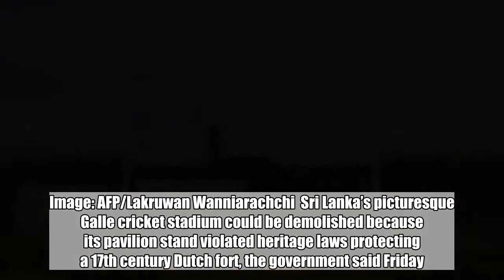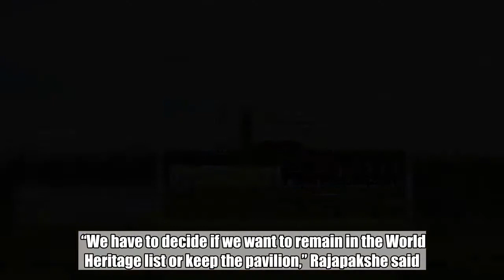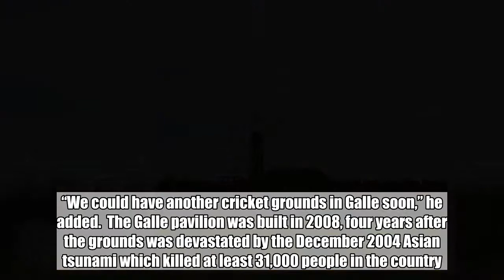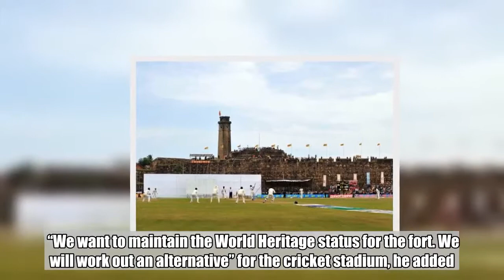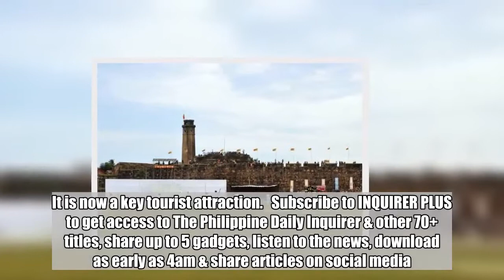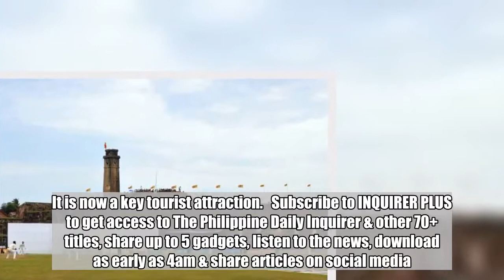Sri Lanka’s Galle cricket stadium faces axe over Dutch Fort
The Galle stadium, one of the most renowned in the world because of its setting, was built in 2008. UNESCO did not object to the cricket grounds, but wanted unauthorised structures around it removed, including the two-storey pavilion. Image: AFP/Lakruwan Wanniarachchi  Sri Lanka’s picturesque Galle cricket stadium could be demolished because its pavilion stand violated heritage laws protecting a 17th century Dutch fort, the government said Friday.  Cultural affairs minister Wijeyadasa Rajapakshe told parliament the fort risked loosing UNESCO World Heritage status because of unauthorized construction, including the 500-seat pavilion.  “We have to decide if we want to remain in the World Heritage list or keep the pavilion,” Rajapakshe said. ADVERTISEMENT   The Galle stadium is one of the most renowned in the world because of its setting.   Rajapkshe noted however that the government plans to build another stadium in Galle, 115 kilometres (72 miles) south of Colombo. “We could have another cricket grounds in Galle soon,” he added.  The Galle pavilion was built in 2008, four years after the grounds was devastated by the December 2004 Asian tsunami which killed at least 31,000 people in the country.  Galle, which favors spinners, has been a lucky venue for the national team. Sri Lanka has won a majority of matches played there since 1998.  Last week, they won the first Test against South Africa by 278 runs with two days to spare.  “There will be no immediate demolition of the Galle Stadium,” sports minister Faiszer Musthapha said.  “We want to maintain the World Heritage status for the fort. We will work out an alternative” for the cricket stadium, he added.  Official sources said a November Test match against England could be the final international at the current Galle stadium. ADVERTISEMENT    Southern development minister Sagala Ratnayaka noted that the UNESCO did not object to the cricket grounds, but wanted unauthorized structures around it removed, including the two-storey pavilion.  The building named after former president Mahinda Rajapakse obstructs the view of the fort from the main Galle road.  The fort was initially built by the Portuguese who colonized the island in 1505. However, many of the buildings at the site were built by the Dutch who drove out the Portuguese in 1640.  The English captured Galle in 1796, but did not make any significant alterations to the structures in the walled city. It is now a key tourist attraction.   Subscribe to INQUIRER PLUS to get access to The Philippine Daily Inquirer & other 70+ titles, share up to 5 gadgets, listen to the news, download as early as 4am & share articles on social media.